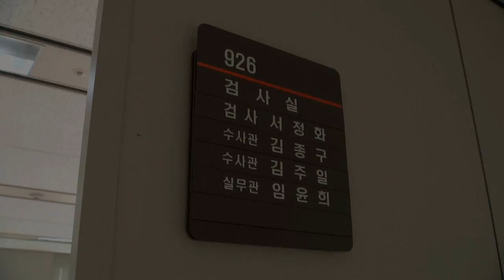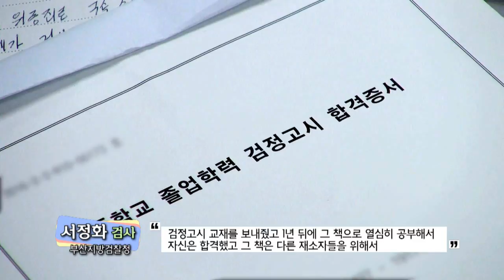검사에게 날아온 합격증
부산지방검찰청에 검정고시 합격증을 받은 사람이 있다구요 ?

올해 8월 부산지검 서정화 검사가 검정고시 교재를 보내준  재소자로부터 받은 검정고시 합격증이라고 합니다.

8년동안 청소년 100여 명에게 남몰래 보낸 특별한 선물들이 있다고 하는데요.

그 자세한 내용을 지금 영상으로 확인해보시죠 ^^